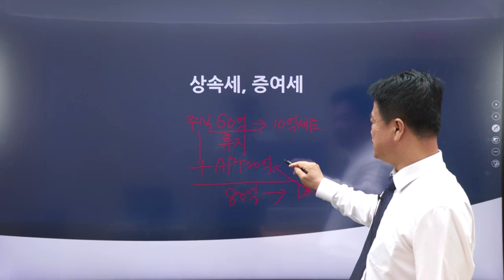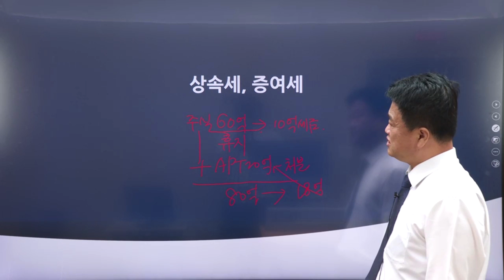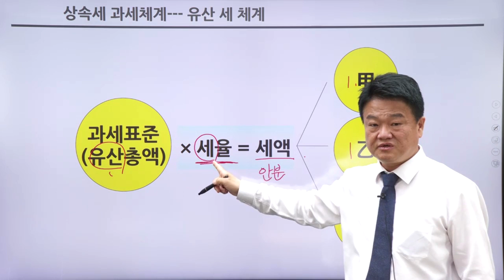FC테마특강 - 상속세, 증여세